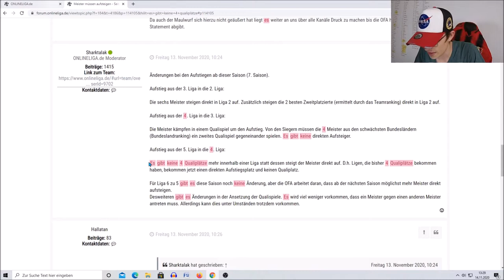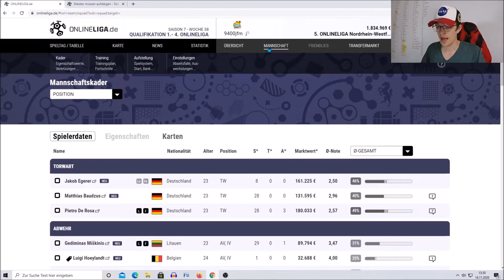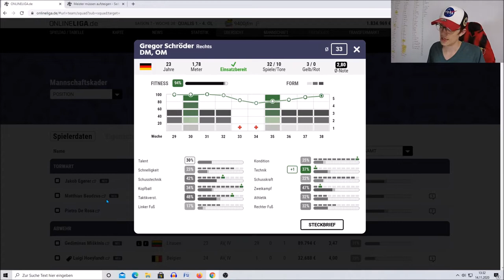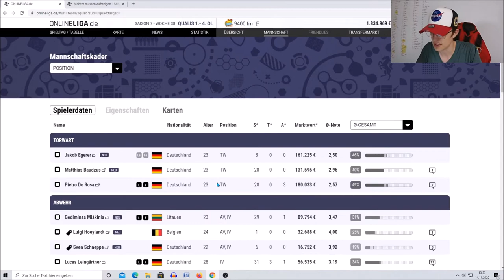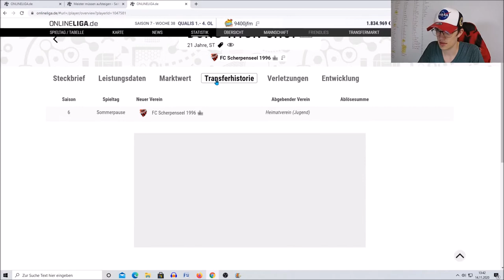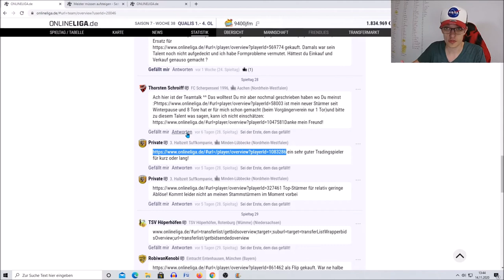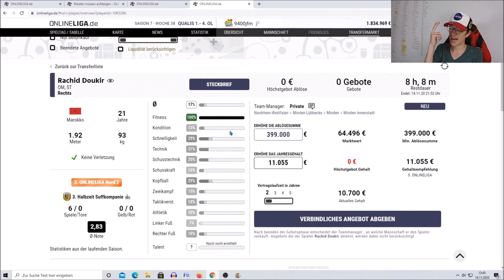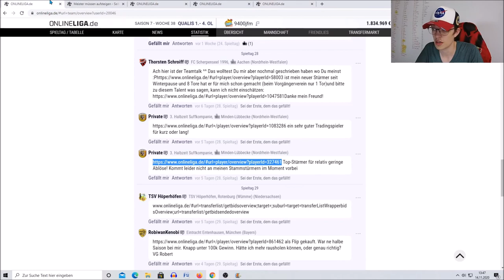Let's play ONLINELIGA - Aufstieg? + Wer ist Spieler der Saison?